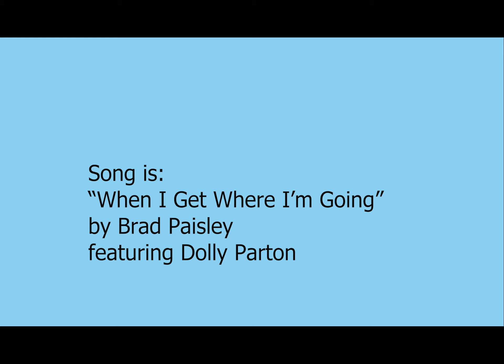2023 Happy Birthday Brad Paisley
2023 Happy Birthday Brad Paisley @BRADPAISLEY featuring @DollyParton